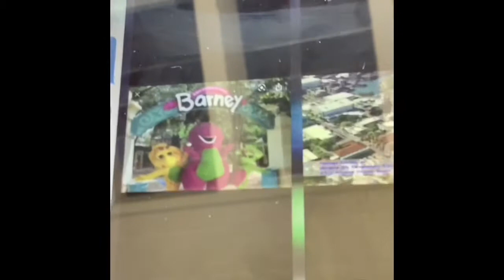Barney Live Shows 1 Time, & Snow White 1 Time, all Very Similar with the number one in it?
All Done with Barney live shows at radio city music hall in New York City?

Everyone & Everybody

Similar

Everybody & Everyone

All done with the Dark Scary Black Forest for Snow White?